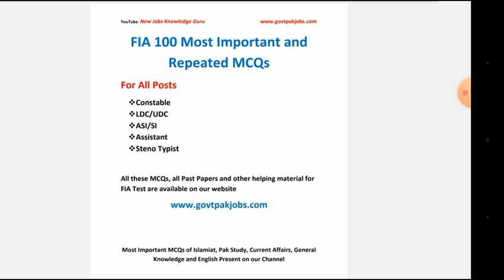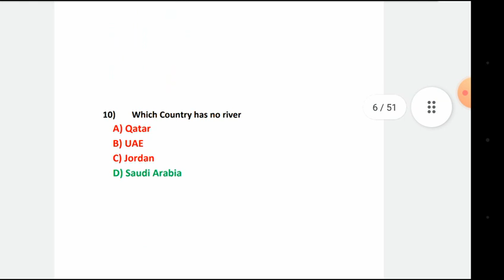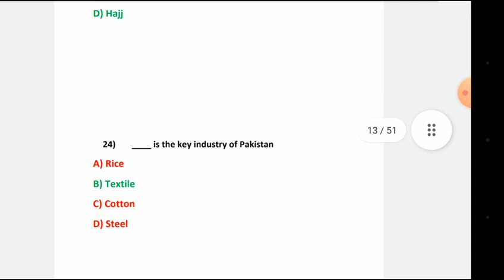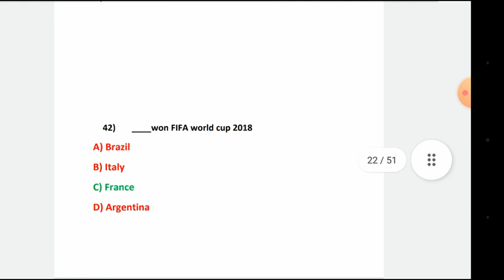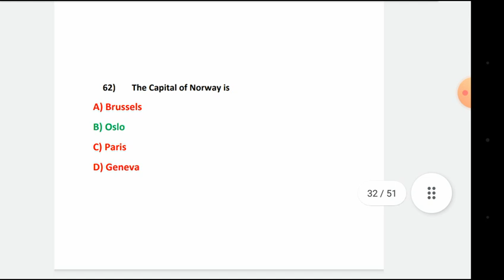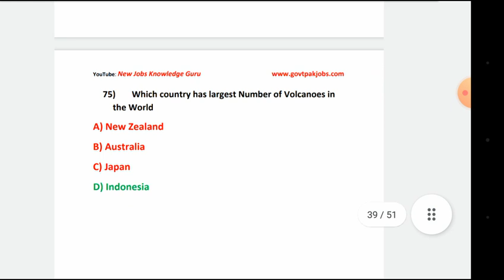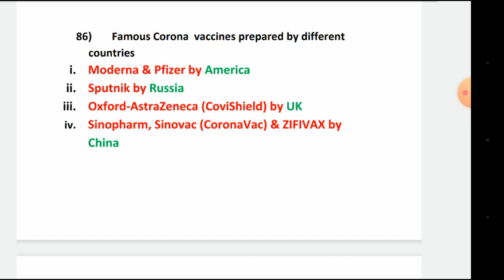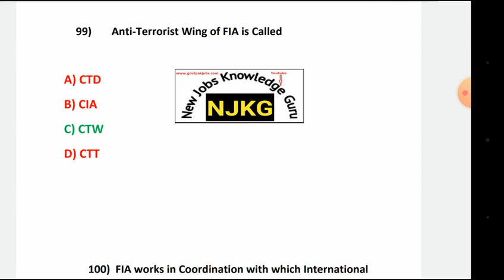FIA Important MCQs || FIA most Repeated MCQs || FIA Important MCQS for Constable ASI SI LDC UDC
In this Video 100 most important and repeated MCQs for FIA test are solved. These MCQs are helpful for all posts like Constable, LDC, UDC, assistant, ASI and SI etc.